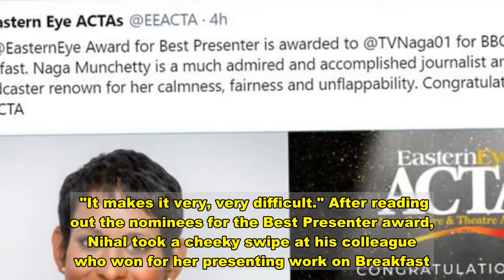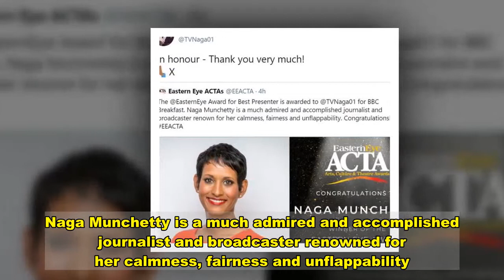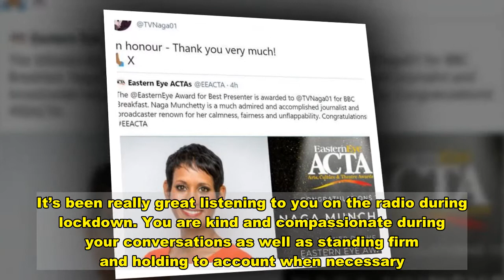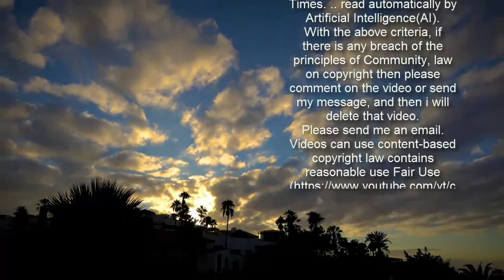Naga Munchetty issues apology as BBC Breakfast host wins Best Presenter at ACTA awards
Naga Munchetty mocked over being 'fired from Samaritans' Sign up for FREE now for the biggest moments from morning TV SUBSCRIBE Invalid email When you subscribe we will use the information you provide to send you these newsletters. Sometimes they'll include recommendations for other related newsletters or services we offer. Our Privacy Notice explains more about how we use your data, and your rights. You can unsubscribe at any time. Naga Munchetty won big at the Eastern Eye's Arts and Culture Awards (ACTA) which recognises British Asian Talent in a wide range of disciplines including literature, film, television and theatre. The BBC Breakfast presenter issued an apology to her mum after the small-screen star scooped the prestigious award. The 45-year-old shared her delight after winning the prize in the Best Presenter category. BBC Radio 5 Live presenter and ceremony host, Nihal Arthanayake began: "Every time I judge these awards, I can't believe how talented the people are that we are judging. "It makes it very, very difficult." After reading out the nominees for the Best Presenter award, Nihal took a cheeky swipe at his colleague who won for her presenting work on Breakfast.   He remarked: "I'm surprised to say, it's Naga Munchetty!" Following her win, Naga gushed: "I'm absolutely honoured to win the Eastern Eye Award for Best Presenter, especially among a strong field of nominees. "Thank you to the judging panel for this accolade. And congratulations to all the other nominees." The broadcaster then issued an apology to her mum after being asked if she would say "sorry" to anyone during her broadcasting career.   "Is there anyone I would like to say sorry to? Probably my mum," Naga cheekily admitted. "For putting up with me," before adding: "My favourite other Asian is my mum because she's put up with me and she's my biggest cheerleader." Naga took to Twitter and shared the news of her big win, in view of her 240,000 followers. She retweeted a post from the official Eastern Eye ACTA awards official account, which read: "The @EasternEye Award for Best Presenter is awarded to @TVNaga01 for BBC Breakfast. Naga Munchetty is a much admired and accomplished journalist and broadcaster renowned for her calmness, fairness and unflappability. Congratulations! EEACTA."  Rush Limbaugh dead: US radio personality dies aged 70 from lung cancer[LATEST]Charley Webb tells fans of hospital visit after suffering breast pain[HEALTH]Eamonn Holmes urges Government 'do the right thing' in cladding crisis[POLITICS] Naga captioned the post: "An honour - Thank you very much!" Viewers and colleagues alike took to the micro-blogging site and offered their well-wishes to the broadcaster who is known for holding high profiled figures and politicians to account on Breakfast. Nihal penned: "I hosted the awards but had no say. So no fix going on." Naga's BBC co-star Matt Taylor chimed: "Yaaaaay!!! Well done lovely. Very proud - well deserved." Trending  A social medi